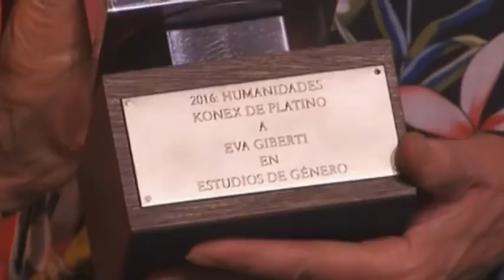Premios Konex 2016: Humanidades - Acto Culminatorio (resumen)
Martes 15 de noviembre de 2016 - Ciudad Cultural Konex

KONEX DE BRILLANTE
José Emilio Burucúa y Aída Kemelmajer de Carlucci

KONEX DE PLATINO

1 - Filosofía
Mario Caimi

2 - Lógica y Filosofía de la Ciencia
Ricardo Gómez
Oscar Nudler

3 - Ética
Diana Cohen Agrest

4 - Estética, Teoría e Historia del Arte
José Emilio Burucúa

5 - Arqueología y Antropología
Rosana Guber

6 - Educación
Juan Carlos Tedesco

7 - Teoría Lingüística y Literaria
Josefina Ludmer

8 - Psicología
Ana María Fernández

9 - Psicoanálisis
Virginia Ungar

10 - Sociología
Maristella Svampa

11 - Ciencias Políticas
Vicente Palermo

12 - Teoría y Filosofía del Derecho
Eugenio Bulygin

13 - Derecho Civil
Aída R. Kemelmajer de Carlucci

14 - Derecho Comercial y Laboral
Héctor Alegría

15 - Derecho Constitucional
Horacio Rosatti

16 - Derecho Administrativo, Tributario y Penal
Carlos F. Balbín

17 - Derecho Procesal, Internacional y de la Integración
Roland Arazi
Mónica Pinto

18 - Teoría Económica
Pablo Andrés Neumeyer

19 - Análisis Económico Aplicado
Fernando H. Navajas

20 - Desarrollo Económico
Leonardo Gasparini
Pablo Gerchunoff

21 - Estudios de Género
Eva Giberti

KONEX DE HONOR
Aldo Ferrer y Segundo V. Linares Quintana

MENCIONES ESPECIALES
Asociación Argentina de Economía Política (AAEP)
Leandro Despouy
TAREA - Instituto de Investigaciones sobre el Patrimonio Cultural